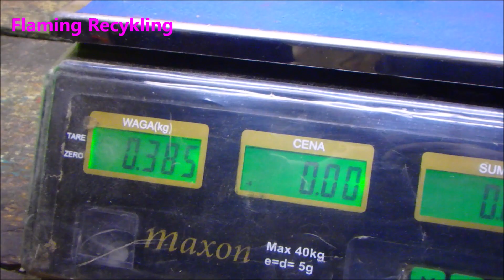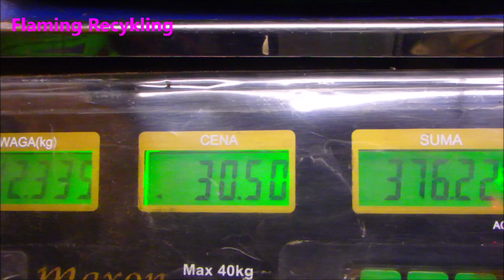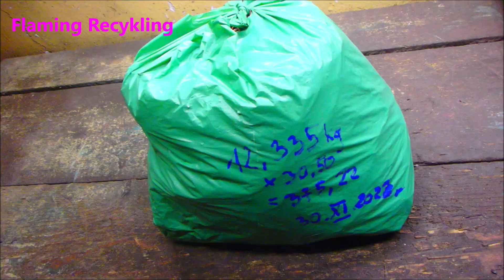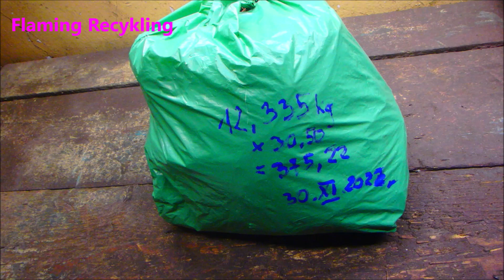Miedziany depozyt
Chowam miedz do depozytu :)